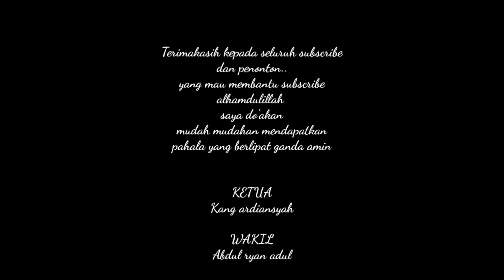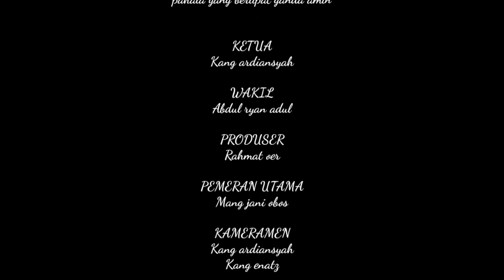Edun‼️MAKAN SEADANYA, OSENG WALUH, MENU ORANG DESA😳